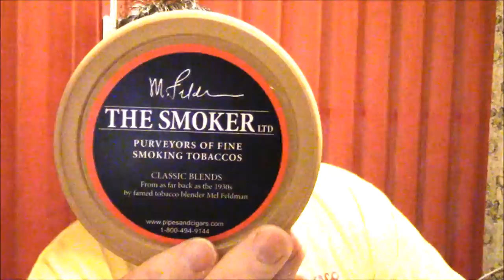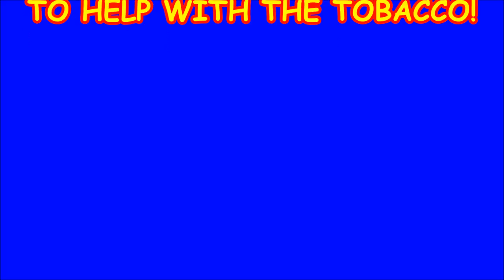MINI TOBACCO YABO! 2016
Just a short pipe tobacco yabo, from Pipes & Cigars! Filmed: August 26, 2016